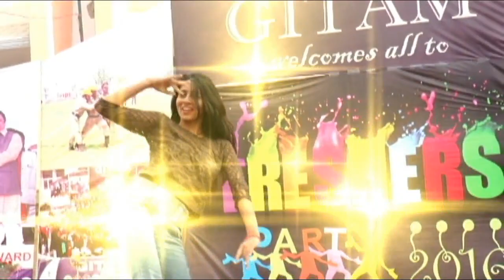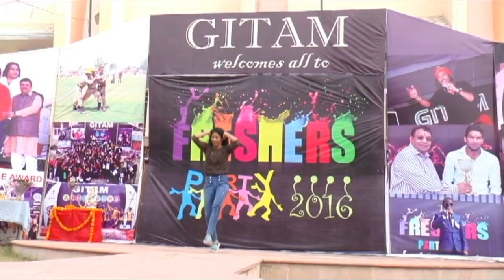SOLO DANCE @Freshers party 2K16.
Admission Open for B.Tech, MBA, MCA, BCA, BBA, for 2019 Batch.
Ganga Institute of Technology & Management, Delhi/NCR , Kablana